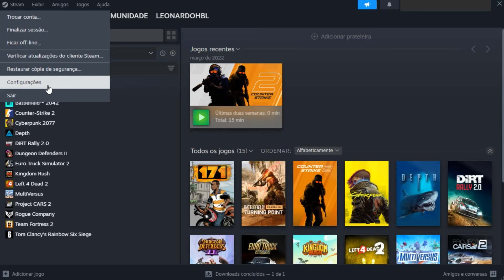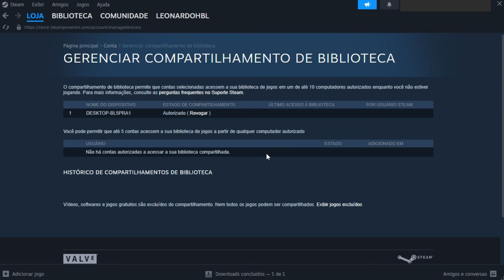⚫ Como ativar COMPARTILHAMENTO de BIBLIOTECA na STEAM (2024)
Aprenda Como Compartilhar um Jogo da Steam Com um Amigo ou ainda Compartilhar JOGOS da STEAM com a família!

Configuração do modo família
Encorajamos que crie uma conta Steam para o seu filho ou filha. Caso haja recursos do Steam que prefere que não sejam disponibilizados, você pode bloqueá-los usando o modo família. Também é possível ativar o modo família na sua conta caso prefira que compartilhem a sua conta Steam.
Caso já tenha iniciado a sessão com a conta Steam na qual deseja configurar o modo família, basta clicar aqui para iniciar o assistente de configuração. Caso contrário, siga os passos abaixo no cliente Steam ou no site do Steam:

Para ativar o modo família no cliente Steam:
Inicie a sessão com a conta Steam que será usada pelo seu filho ou filha.
Clique no menu Steam na parte superior do cliente Steam (ou na barra de menus caso esteja no macOS).
Selecione a opção "Configurações" (ou "Preferências" caso esteja no macOS).
Clique na aba "Família e compart." à esquerda da janela aberta.
Na seção"Modo família", clique em "Gerenciar" para abrir o assistente do modo família.
Siga os passos do assistente para selecionar quais conteúdos e recursos poderão ser acessados sem precisar de um código.
Defina um endereço de e-mail para recuperação. Observação: o endereço de recuperação não precisa ser o mesmo associado à conta.
Selecione e confirme o seu novo código.
Depois, enviaremos um código de confirmação ao endereço de e-mail associado à conta.
Encontre e digite o código para concluir a configuração.

Para ativar o modo família no site do Steam:
Clique no nome de perfil no canto superior direito do site.
Clique na opção Detalhes da conta.
Role para baixo até encontrar a seção "Compartilhamento e família".
Clique em "Gerenciar modo família" para abrir o assistente do modo família.
Siga os passos do assistente para selecionar o conteúdo e recursos que deseja liberar sem precisar de um código.
Em seguida, enviaremos um código de confirmação ao endereço de e-mail associado à conta.
Digite o código para concluir a configuração.

Jogos da família
Caso tenha escolhido permitir o acesso apenas a alguns jogos na biblioteca da conta, haverá uma nova categoria chamada "Jogos da família", que são aqueles que podem ser acessados enquanto estiver no modo família.
Para adicionar e remover jogos desta lista, é necessário desativar o modo família primeiro:
Inicie a sessão com a conta Steam desejada.
Clique no ícone do modo família.
Informe o código do modo família para sair do modo família.

Agora, adicione ou remova o jogo usando uma das duas formas abaixo:
Ache o jogo na biblioteca, clique com o botão direito nele e selecione a opção "Adicionar aos jogos da família" ou "Remover dos jogos da família".
Acesse a aba "Família e compart." nas configurações e, na seção"Modo família", clique em "Gerenciar" para abrir o assistente do modo família novamente. Isso permitirá que adicione ou remova jogos dos jogos da família. Quando terminar, clique no ícone do modo família e confirme a sua escolha.

Alteração de opções do modo família
Para alterar as opções do modo família:
Inicie a sessão com a sua conta.
Informe o código do modo família para desativá-lo.
Abra o menu de configurações do Steam.
Na seção"Modo família", clique em "Gerenciar" para abrir o assistente do modo família novamente.
Siga os passos do assistente para selecionar as novas configurações do modo família. Será solicitado que informe um código, que pode ou não ser o mesmo usado atualmente.